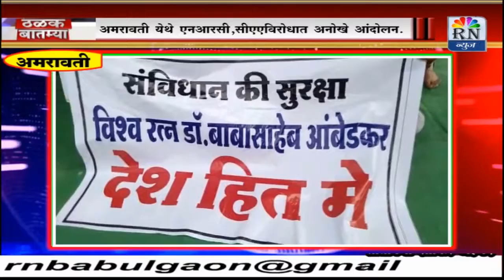RN NEWS अमरावती येथे एनआरसी,सीएए विरोधात अनोखे आंदोलन.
अमरावती येथे एनआरसी,सीएए विरोधात अनोखे आंदोलन.